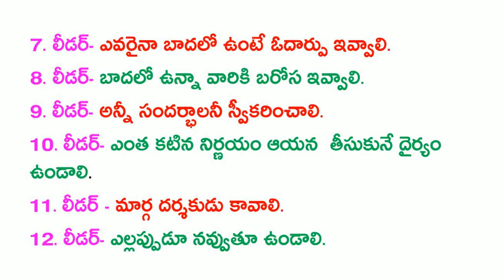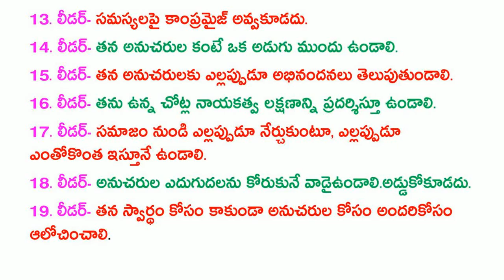నాయకుడు లక్షణాలు || Leader features Leadership Function